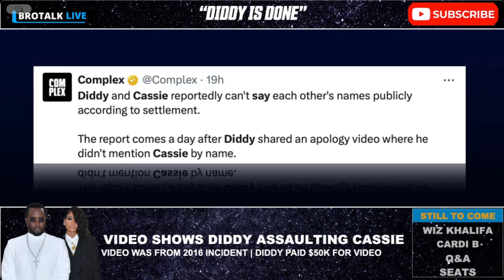Diddy’s Shocking Apology: Cassie Assault Video Leaked | Full Breakdown & Reactions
In this intense video, we discuss the recent revelations about Sean "Puffy" Combs and the disturbing security footage from 2016 showing him attacking his ex-girlfriend, Cassie. The video, recently obtained by CNN, reveals Diddy’s violent behavior at a hotel in Century City. While we won't show the graphic footage, we dive into the details and discuss Diddy's public apology and the aftermath.